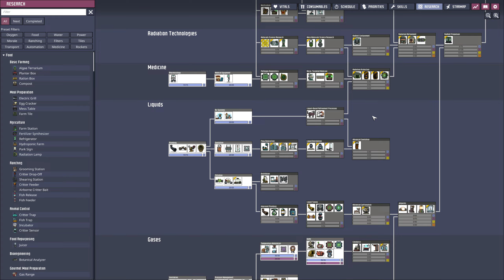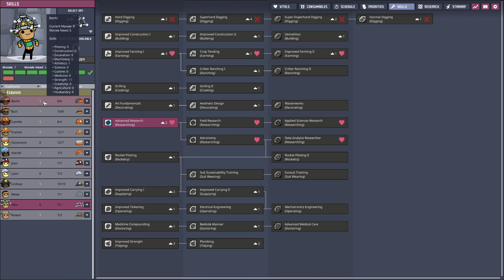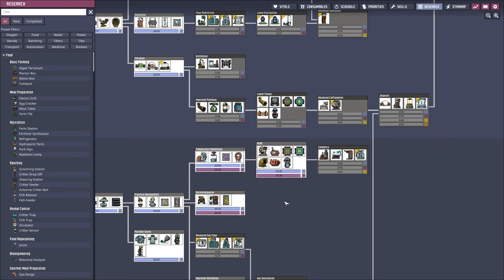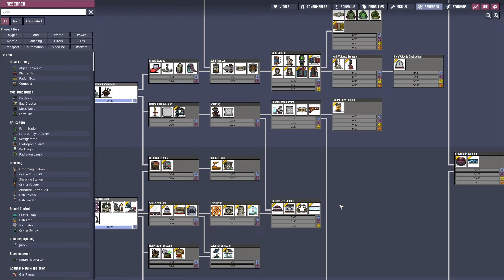Oxygen Not Included - Spaced Out! - #8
In episode 8 of this series we will welcome a new Duplicant! With our new workforce we start to dig out some contaminated dirt and also try to fill our water supply a bit more. Oh and did I mention the flooding of the base? Again...